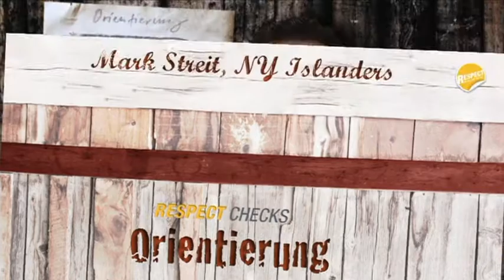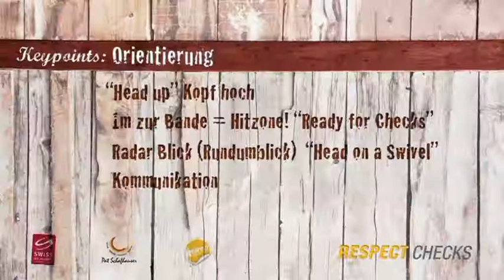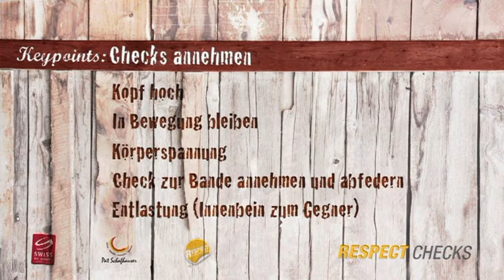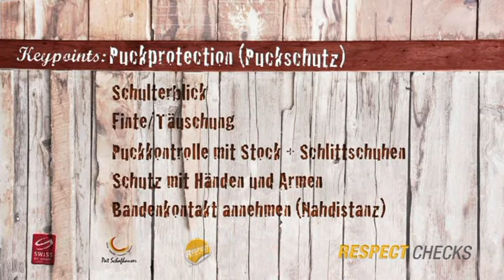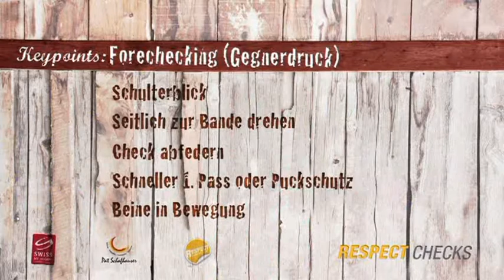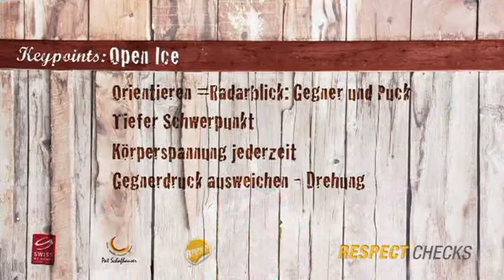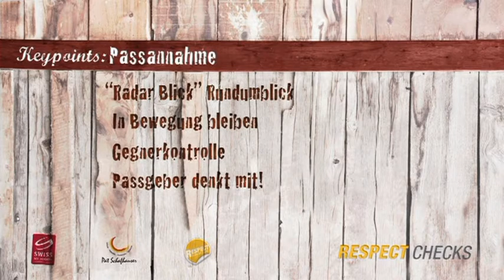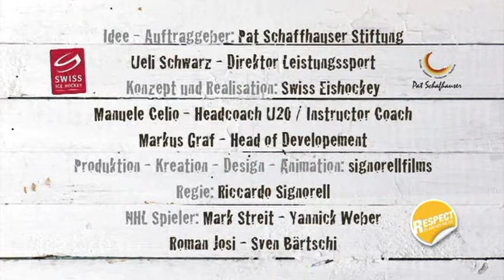Respect checks (de)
Respect on the Ice: Respect checks Lehr-DVD